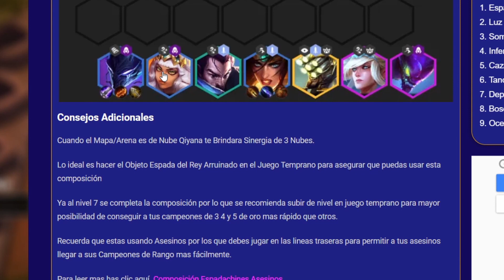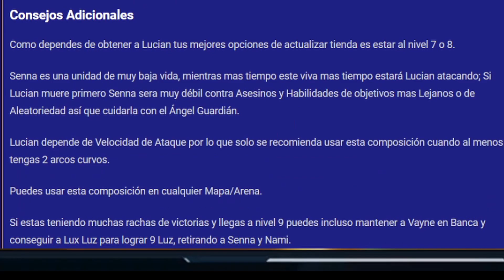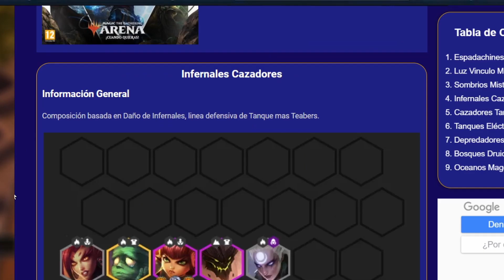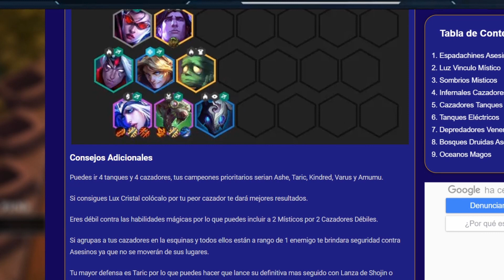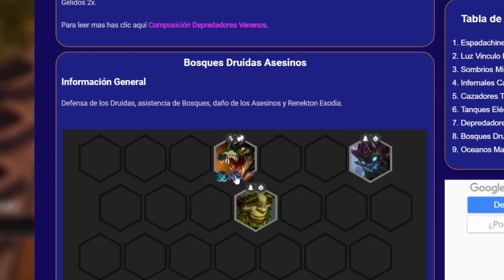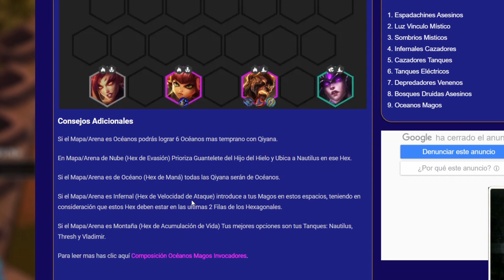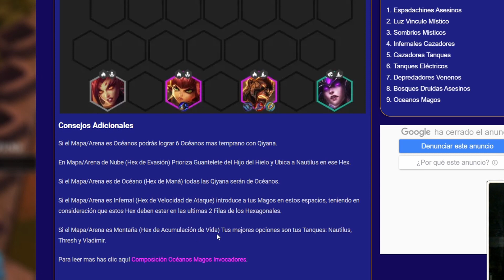[ META 9.24 TFT ] 8+1 Mejores Composiciones | Teamfight Tactics LOL Español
Acá les dejos las 8+1 ;) Mejores composiciones meta del parche 9.24 de TFT. Úsalas y escala en rankecitas!

Si de verdad disfrutas de mi contenido puedes apoyarme y a mi canal a través de una pequeña donación vía:

TFT | Teamfight Tactics LOL Español | Guía de Parche 2019 |